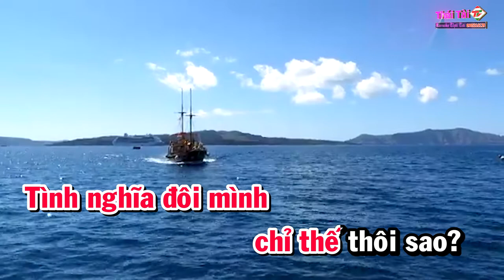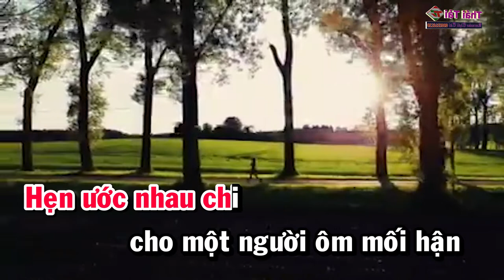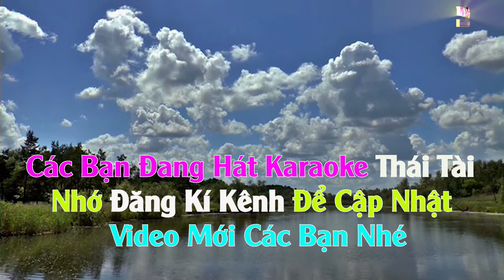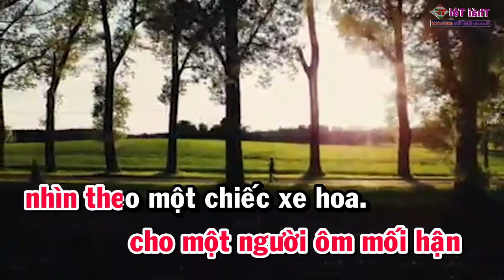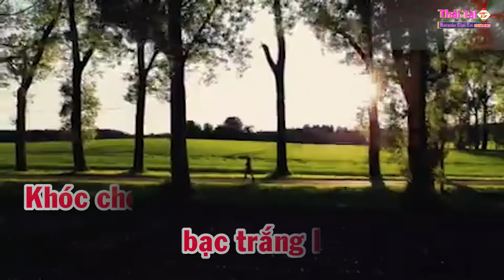Karaoke Bạc Trắng Lửa Hồng Tone Nữ | Thái Tài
❖ Bài hát : Bạc Trắng Lửa Hồng
❖ Sáng tác : Thy Linh
❖ Thể loại :  karaoke
❖ Trình bày : Thái Tài